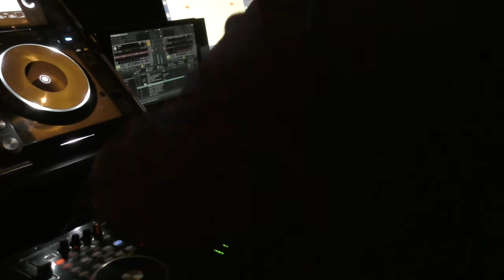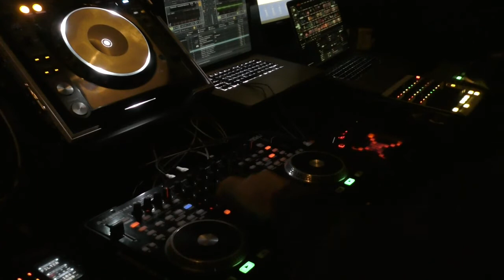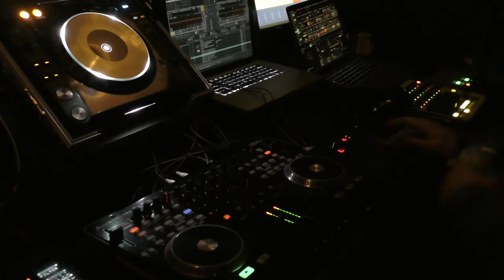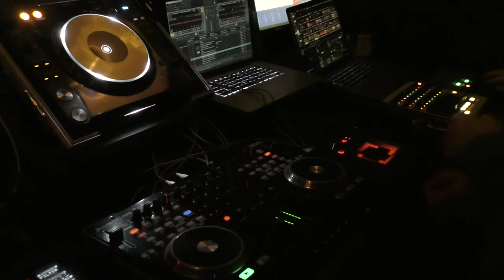techno party at the entrenous langestraat brugge belgiumcouple of years ago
modern tribez and others at the entrenous bruges belgium